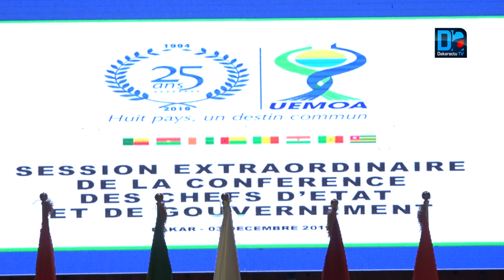Financement de la Lutte contre le terrorisme: L'Uemoa met la main à la poche